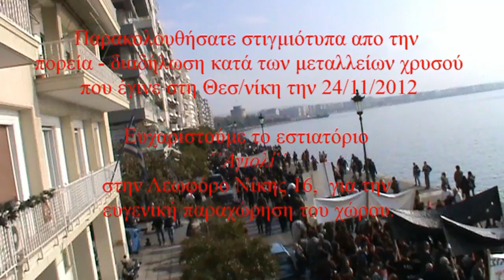Η ΑΟΡΑΤΗ ΠΟΡΕΙΑ ΧΙΛΙΑΔΩΝ ΠΟΛΙΤΩΝ, Θεσ/νίκη 24/11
(Ολόκληρο το κείμενο μπορείτε να το δείτε στο Λόγω μεγέθους δεν ΄΄χώρεσε΄΄ εδώ)

''Η δημοσίευσις είναι ψυχή της δικαιοσύνης''

Ζητάμε   ΄΄συγνώμη΄΄...

΄΄Συγνώμη΄΄ ... που μαζευτήκαμε αρκετές χιλιάδες πολίτες...
(στις μέρες μας --αλλά και παλιότερα- είναι πολύ δύσκολο, εάν όχι αδύνατο, να μαζευτούν τόσοι πολλοί άνθρωποι, εάν δεν υπάρχει κάποιο ΄΄χειροπιαστό΄΄  ΑΤΟΜΙΚΟ ΣΥΜΦΕΡΟΝ)

΄΄Συγνώμη΄΄ ... που δεν κάψαμε ούτε έναν κάδο απορριμμάτων ,
Θα παίρνατε ΄΄ωραία πλάνα΄΄ ΞΕΥΤΙΛΙΣΜΕΝΟΙ...[1]

΄΄Συγνώμη΄΄... που δεν κάναμε γυαλιά καρφιά ούτε ένα μαγαζί,
Θα είχατε τότε ως δια μαγείας ανταποκρίσεις,  από την μεγάλη μας πορεία,  εκστομίζοντας  υποκριτικά φράσεις κλισέ όπως ΄΄... αμαυρώθηκε από καταστροφές  σε καταστήματα, η πορεία κατά των μεταλλείων΄΄, επικεντρώνοντας τα φώτα της δημοσιότητας (όπως σχεδόν πάντα) στις καταστροφές και όχι στην πορεία. Δεν σαν κάναμε όμως την χάρη ΜΝΗΜΟΝΙΑΚΟΙ ΓΥΜΝΟΣΙΑΛΑΓΚΕΣ...

΄΄Συγνώμη΄΄... που δεν ρίξαμε ούτε μια μολότοφ
΄΄Συγνώμη΄΄... που δεν σημειώθηκε κανένας προπηλακισμός.
΄΄Συγνώμη΄΄... που διαδηλώσαμε ειρηνικά ...

Έχοντας  γυρίσει στην Χαλκιδική, επιστρέφοντας από την πραγματικά μεγαλειώδη πορεία  στην Θεσσαλονίκη και ρίχνοντας μια ματιά, στην μέχρι τώρα σχετική ειδησεογραφία, μας έκανε  εντύπωση ο τρόπος (μη) κάλυψής της (πλην ελαχίστων εξαιρέσεων),  όχι μόνο  από τα μεγάλα ΜΜΕ, αλλά γενικότερα.
Και αυτό, παρόλο που έχουμε  συνηθίσει να βλέπουμε στην Χαλκιδική δημοσιογράφους από την Le Monde, τους New York Times , το BBC , το  Radio Canada και όχι από τα ΄΄έγκυρα΄΄ Ελληνικά ΜΜΕ.

Για το πόσοι πραγματικά είμαστε, μπορεί όποιος θέλει, να πάρει μια εικόνα, από τις πανοραμικές λήψεις, ιδιαίτερα κατά την είσοδο της ογκωδέστατης  πορείας, στη λεωφόρο Νίκης.
Το μήνυμα που στέλνει η μεγάλη (αλλά ΄΄αόρατη΄΄ από τα μεγάλα ΜΜΕ) συγκέντρωση της Θεσσαλονίκης είναι ξεκάθαρο:
Οι Καναδοί, τα διάφορα ντόπια αρΠΑΧΤικά, μαζί με την μνημονιακή, συγκυβέρνηση που διαδέχθηκε αυτήν του ΄΄μεγάλου στοχαστή΄΄  ΓΑΠ,
ΔΕΝ ΕΧΟΥΝ ΤΗΝ ΣΥΝΑΙΝΕΣΗ ΤΩΝ ΤΟΠΙΚΩΝ ΚΟΙΝΩΝΙΩΝ για την εγκατάσταση μεταλλουργίας χρυσού.
Σε κάθε λειτουργούσα δημοκρατία αυτό θα σταμάταγε κάθε συζήτηση και δεύτερη σκέψη για λειτουργία μεταλλείων χρυσού.
Σε κάθε άλλη περίπτωση όσοι θέλουν να αποπροσανατολίσουν αμφισβητώντας αυτό που είναι ορατό δια γυμνού οφθαλμού έχουν ΜΟΝΟ ΜΙΑ ΕΝΑΛΛΑΚΤΙΚΗ ΛΥΣΗ:
 ΔΗΜΟΨΗΦΙΣΜΑ ΤΩΡΑ
Όλα τα υπόλοιπα είναι και ΑΝΤΙΣΥΝΤΑΓΜΑΤΙΚΑ και ΑΝΤΙΔΗΜΟΚΡΑΤΙΚΑ και όσοι τα προωθούν ή σιγοντάρουν, σπέρνοντας  στην ουσία ανέμους θα θερίσουν ΘΥΕΛΛΕΣ...
[1] Από παρατήρηση που μας έγινε από αγαπημένους φίλους η έκφραση  "ΞΕΥΤΙΛΙΣΜΕΝΟΙ" αφορά εξ' ολοκλήρου την ιδιοκτησία των κυρίαρχων ΜΜΕ και των υποτακτικών τους δημοσιογράφων και όχι την μεγάλη πλειοψηφία των δημοσιογράφων που συμπαρίσταται ενεργά στον αγώνα μας.